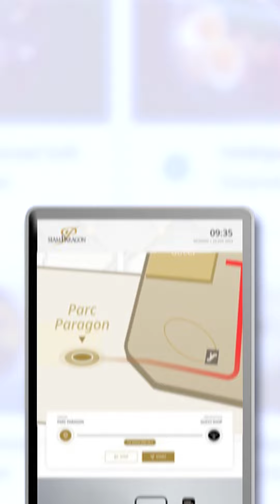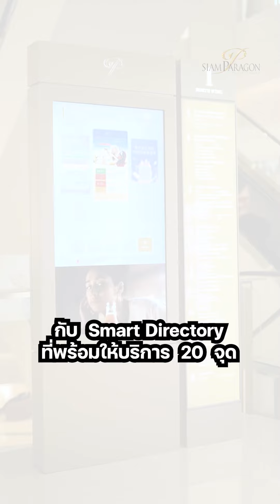Smart Directory @ Siam Paragon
เพียงแค่ “ทัช” ก็ได้สัมผัสประสบการณ์การช้อป กิน เที่ยว แบบที่คุณจะหลงรักและไม่หลงทางไปพร้อมกัน!

“Smart Directory” บริการระบบนำทางอัจฉริยะที่ให้คุณค้นหาร้านค้าแบรนด์ลักชัวรี ร้านอาหารระดับโลก อีเว้นท์สุดอลังการ และโปรโมชั่นสุดเอ็กซ์คลูซีฟได้ง่ายๆ ด้วยปลายนิ้วสัมผัส นำคุณสู่จุดหมายที่ต้องการได้ทั้งจากหน้าจอตู้ และผ่านสมาร์ทโฟนของคุณ พร้อมให้บริการแล้ว 20 จุดทั่วศูนย์การค้าสยามพารากอน